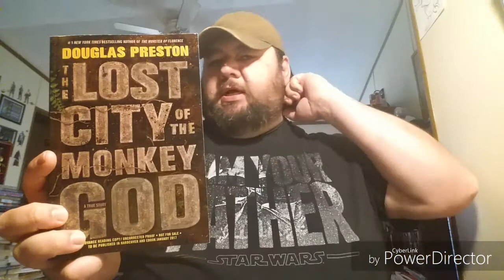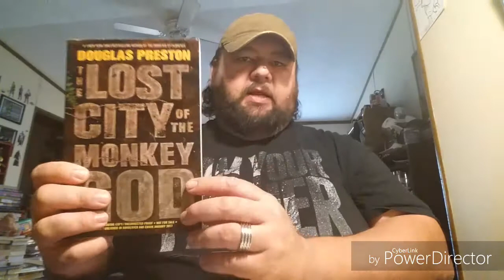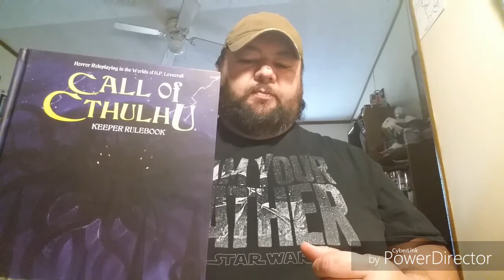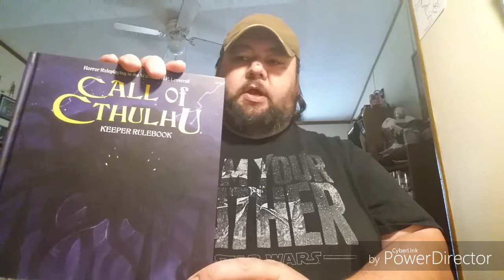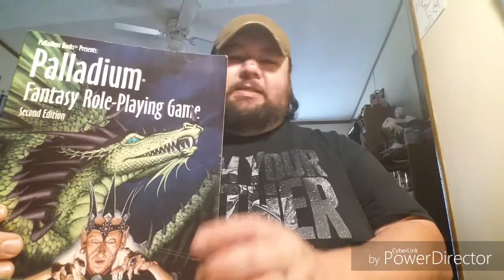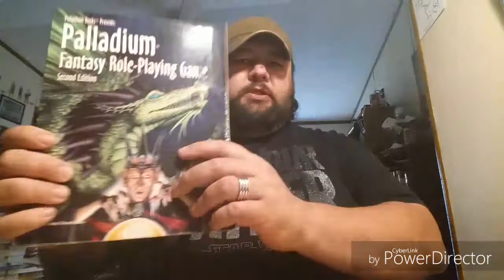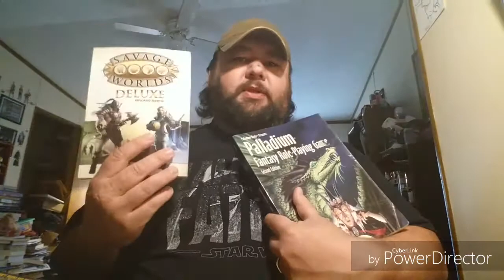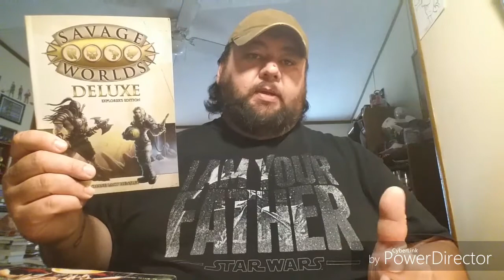Inspiration, Inspiration Everywhere!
Inspiration and Imagination in Tabletop RPG's and my current projects inspired by Questing Beast.